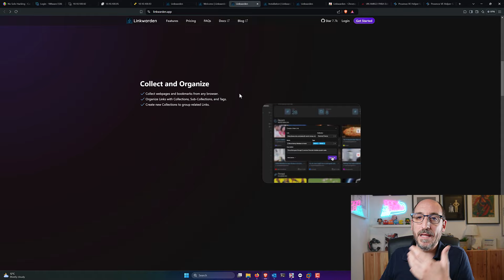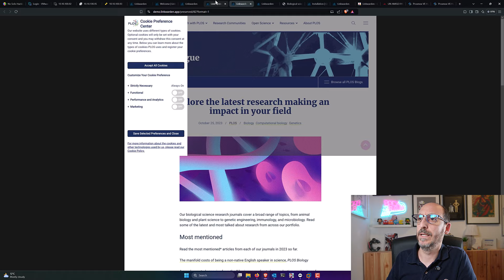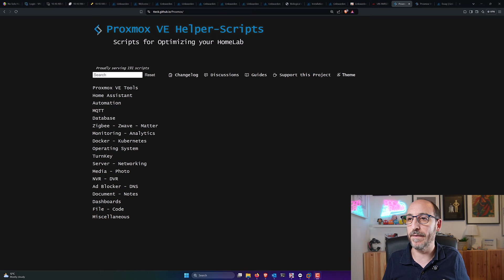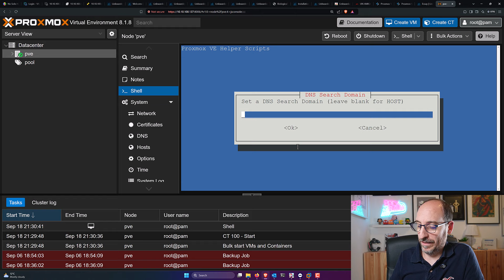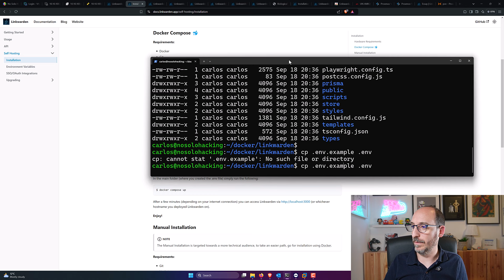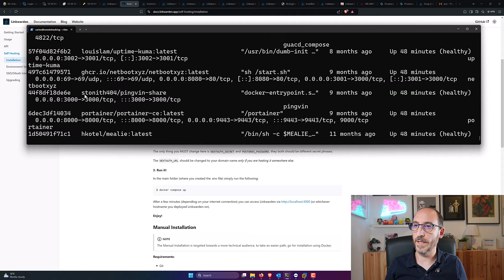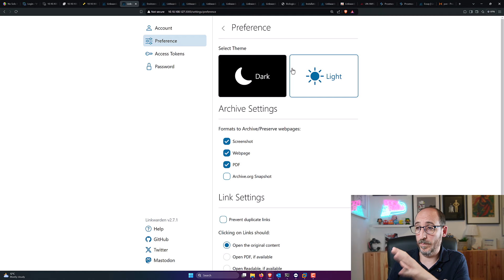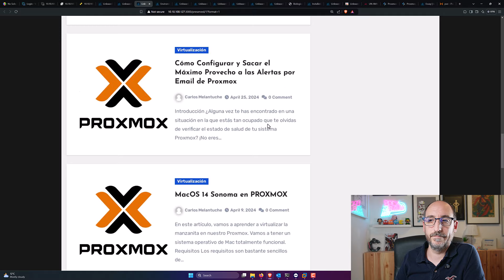Linkwarden - Gestiona, Comparte y Preserva tus LINKS favoritos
💻 Descripción del vídeo: En este vídeo aprendemos a instalar y configurar LINKWARDEN en nuestro DOCKER para poder tener organizados todos nuestros enlaces a favoritos, así como compartirlos y preservar la información si el sitio original se cae.